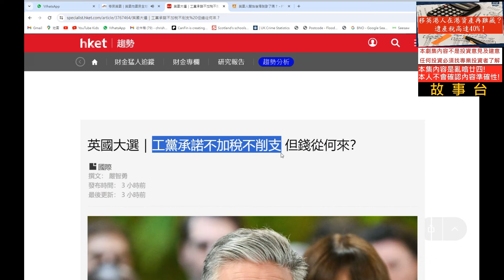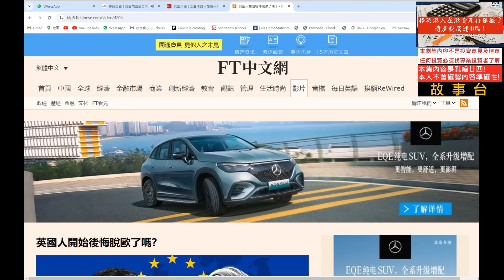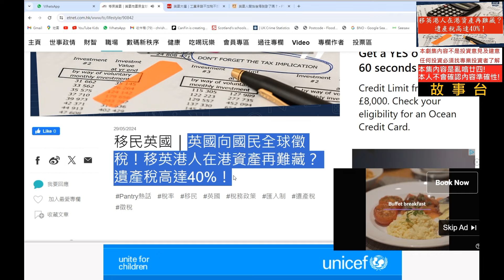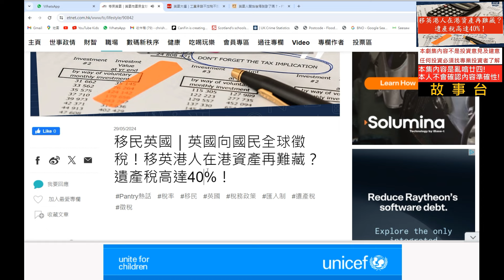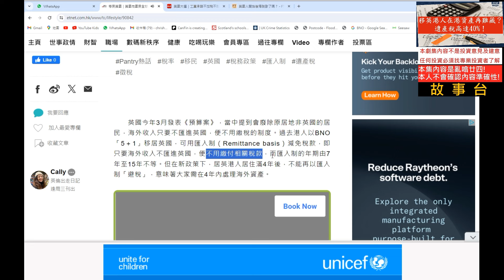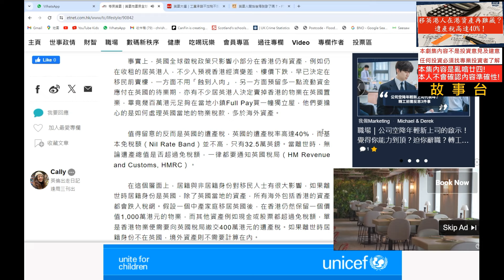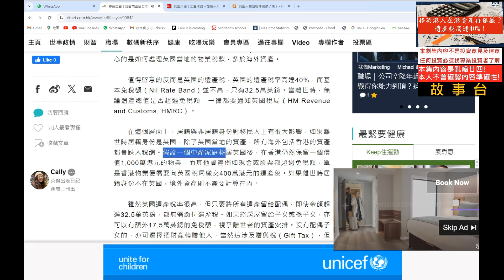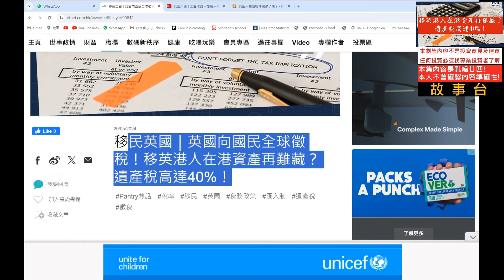移英港人在港資產再難藏❓遺產稅高達40%❗